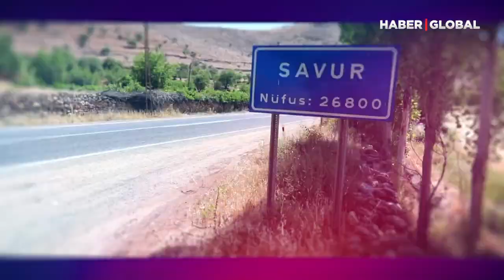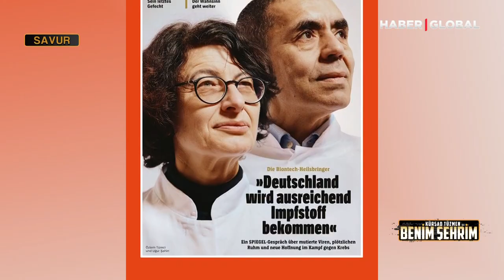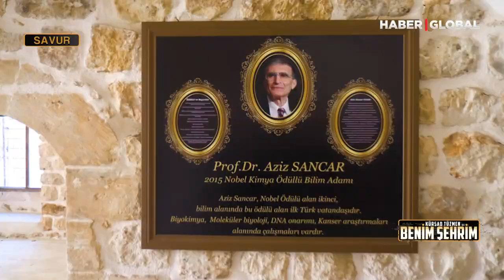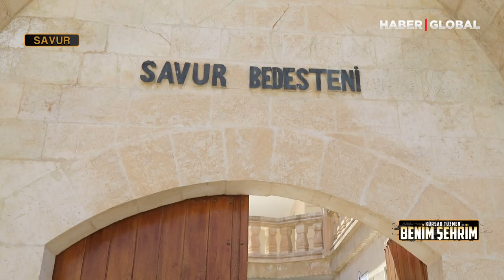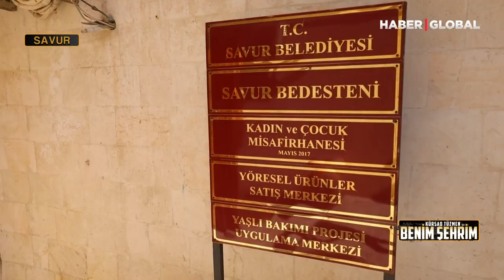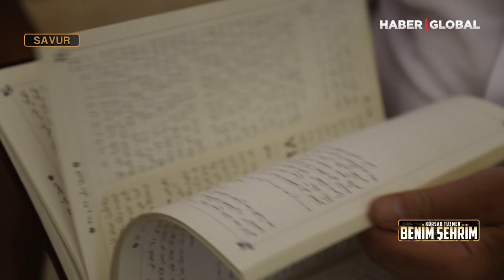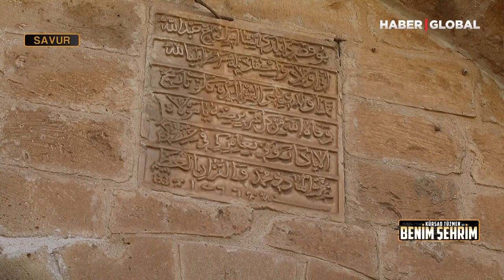Kürşad Tüzmen ile Benim Şehrim- Mardin/ Savur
Motosiklet tutkusuyla da bilinen eski Devlet Bakanı Kürşad Tüzmen, motoruna binip, yollara düşüyor ve cennet ülkemizi karış karış geziyor. Bazen yol üstünde bir mola yerinde, bazen de bir köy kahvesinde halkla sohbet eden Tüzmen, gelenek göreneklerimizi, halk oyunlarımızı, şarkılarımızı türkülerimizi, yöresel lezzetlerimizi ve hikayelerimizi “Kürşad Tüzmen ile Benim Şehrim” programında izleyicilerle buluşturuyor.

Kürşad Tüzmen motoruyla cennet ülkemizi gezmeye devam ediyor. Tüzmen, bu hafta Mardin’e benzerliği ile dikkat çeken ilçesi Savur’da. Savur Kaymakamı ve Belediye Başkan Vekili Muhammed Kaya ile ilçeye hayat veren Yeşilsu çayında sandalla tur atıyor, Savur meyve bahçelerinde dolaşıyor, Savur’lu kadınlardan ürünlerinin hikayesini dinliyor. Dünyaca ünlü Nobel Kimya Ödülü sahibi Aziz Sancar’ın doğup büyüdüğü evi ziyaret ediyor.